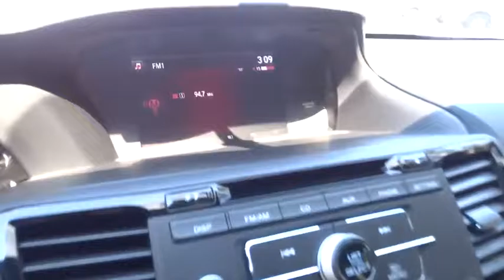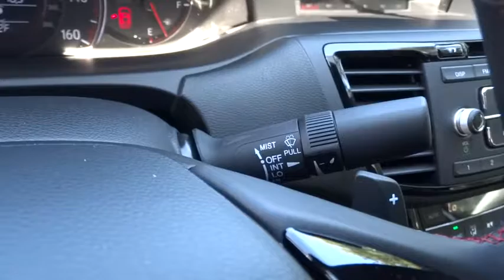2017 HONDA ACCORD Redding, Eureka, Red Bluff, Northern California, Sacramento, CA 17H011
2017 HONDA ACCORD
2017 HONDA ACCORD Sport Special Edition - Stock#: 17H011 - VIN#: 1HGCR2F13HA001729